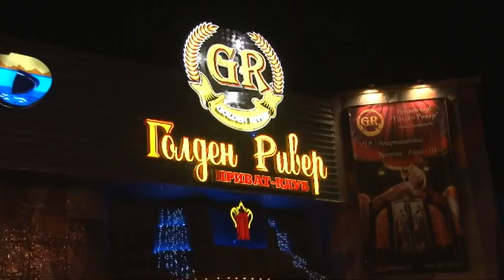Приглашение на день рождения от Рената